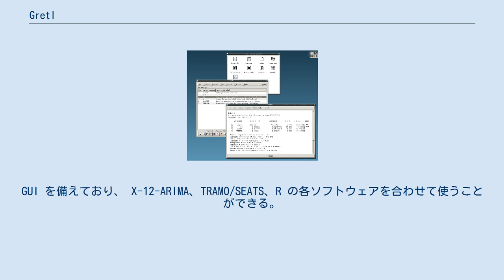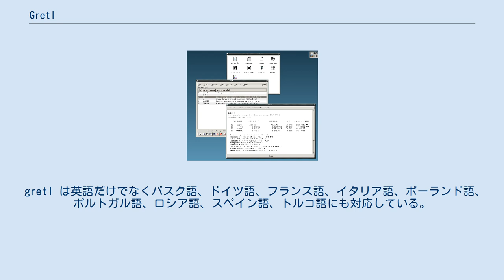Gretl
gretl は経済学分野での利用を主に想定したオープンソースの統計解析ソフトウェア・パッケージである。
名前の gretl は Gnu Regression, Econometrics and Time-series Library から来ている。
GUI を備えており、 X-12-ARIMA、TRAMO/SEATS、R の各ソフトウェアを合わせて使うことができる。
ソフトウェアとしてはC言語で書かれており、GUI ウィジェットのライブラリとして GTKを、プロットするための外部プログラムとして gnuplot を使っている。
GUI による操作を補完するために コマンドライン操作もできるようになっている。
 gretl の解析結果は LaTeX 形式で出力することができる。
 gretl は英語だけでなくバスク語、ドイツ語、フランス語、イタリア語、ポーランド語、ポルトガル語、ロシア語、スペイン語、トルコ語にも対応している。
 学術雑誌にも取り上げられており、Journal of Applied Econometrics (en) には gretl の紹介記事がいくつかある。
 また Journal of Statistical Software (en) でも紹介されている。
 gretl にはまず、grelt 独自の XML ベースのデータ形式が定義されている。
 それに加えてプレーンテキスト、CSV、databank (en)、EViews (en) (場合による)、Excel、 Gnumeric、GNU Octave、 JMulTi (en)、 OpenDocument Spreadsheet、 PcGive (en)、 RATS 4 (en)、SPSS、Stata の各データ形式を読み込むことができる。
また GNU Octave、R、CSV、JMulTi (en)、PcGive (en) の各形式に出力することができる。